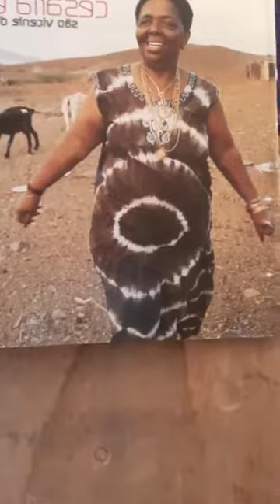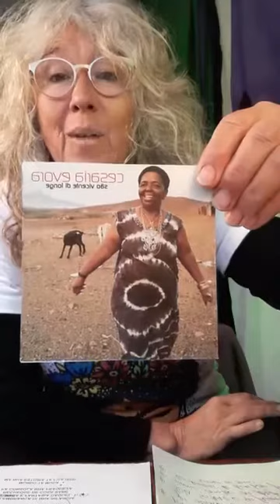19 MOMENTO CANCION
19 Momento Canción: Cesaria Evora